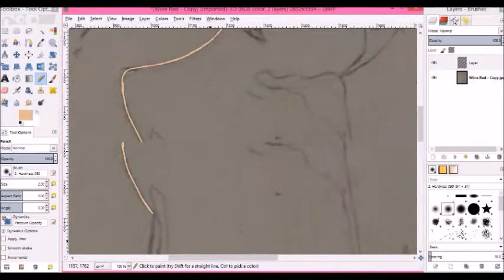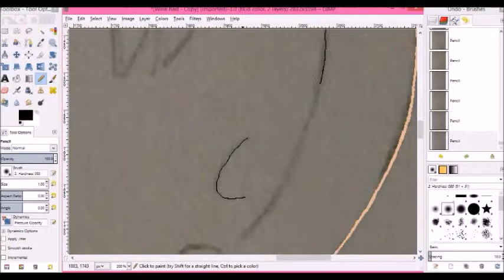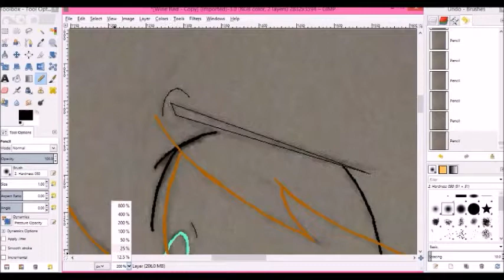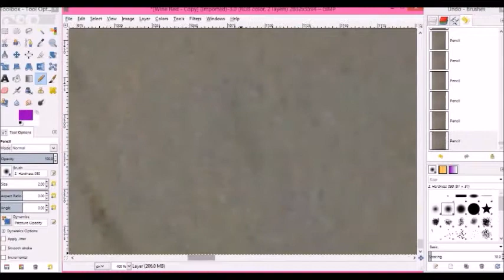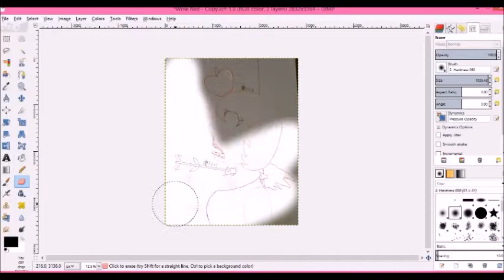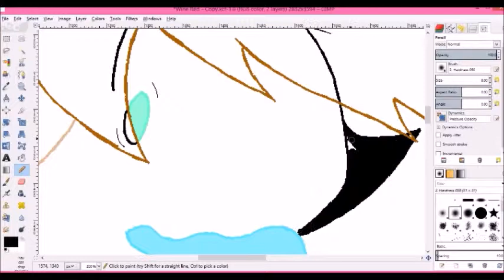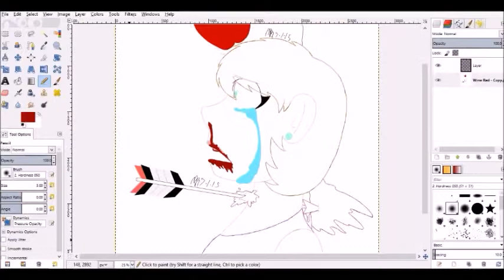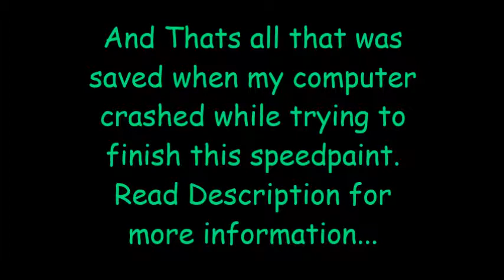*UNFINISHED* Wine Red Speed paint (Read Description)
Sadly, I was unable to finish this speedpaint because when i was close to being finished with it, the drawing thing I used crashed and I was not able to open the drawing again..I was so frustrated. I wanted to redo it, but I did not have the time. This drawing took at least a few months with the short time I was able to work on it but other than that I am proud of it :D